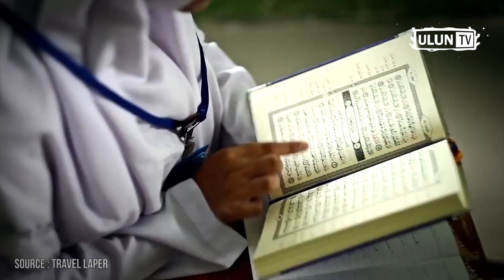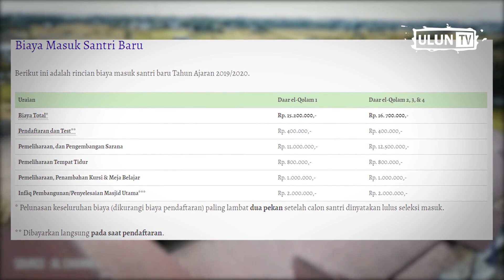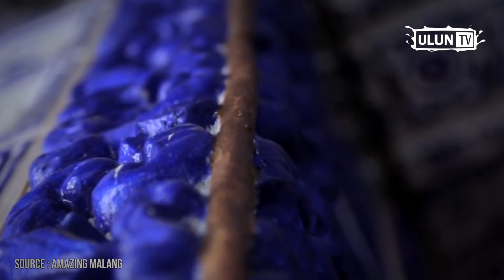Inilah 5 Pondok Pesantren Terbaik dan Termewah Yang Ada Di INDONESIA #1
Pondok pesantren merupakan wadah pendidikan yang mempunyai kurikulum dan sistem terbaik. Tidak hanya mempelajari ilmu-ilmu ukhrawi, pesantren juga mengajarkan ilmu-ilmu duniawi. dulu pesantren terkenal dengan tempat yang fasilitasnya sangat minim dan juga di tuntut untuk hidup mandiri. Tetapi seiring berjalannya waktu tampaknya pesantren sekarang sudah berubah menjadi tempat yang modern dan bahkan fasilitasnya bisa melebihi boarding school lo gaes … yuk langsung aja kita simak 5 pondok pesantren terbaik dan mewah yang ada diindonesia

-ULUN Tv :
Mempersembahkan video-video informasi menarik dari seluruh dunia ..yang sesuai fakta yang di dapat dari bermacam-macam sumber...Tentu saja ini akan menambah wawasan dan pengetahuan anda..